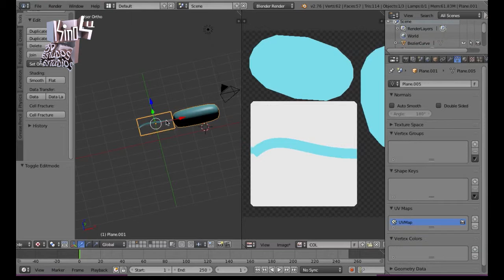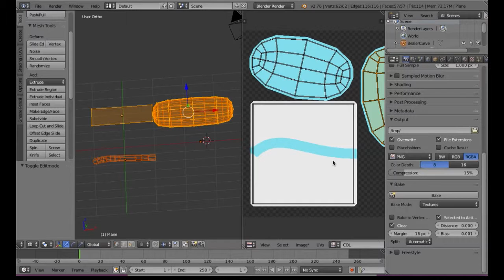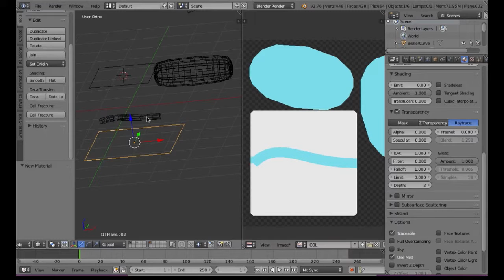Blender Tutorial: LO poly para games: como bake pixels transparentes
Como usar um plano de fundo com material transparente para que seu bake escreva pixels transparentes!

Para seu bake escrever pixels transparentes, precisamos de um fundo auxiliar com material transparente (Raytrace)
Neste tuto um exemplo.

Lembrando que apenas 1 das suas texturas do seu low poly precisa de influencia de alfa para sobrescrever todas as outras, neste caso vamos usar o COLOR MAP como influencia de alfa